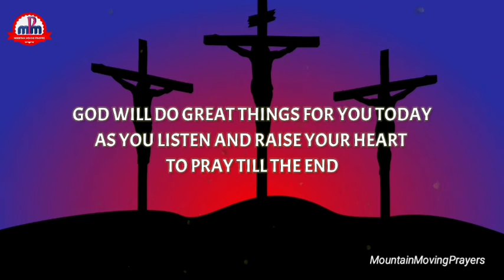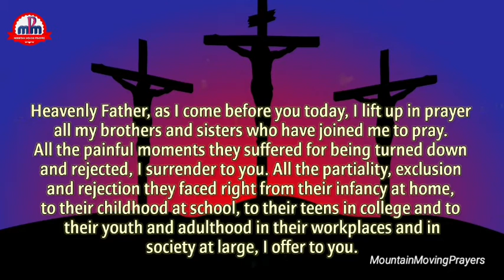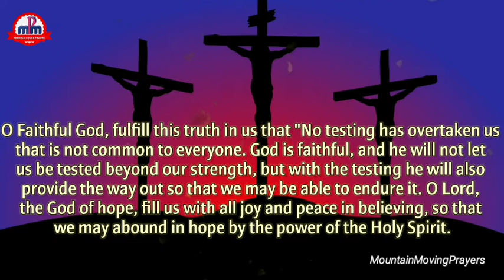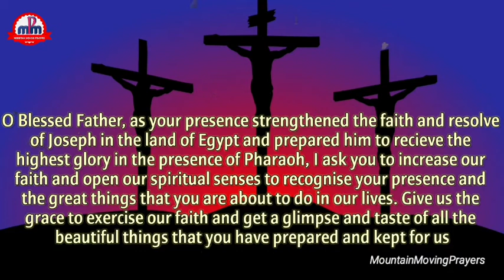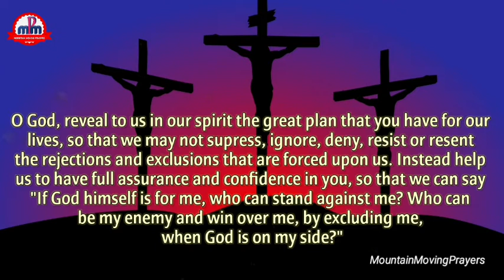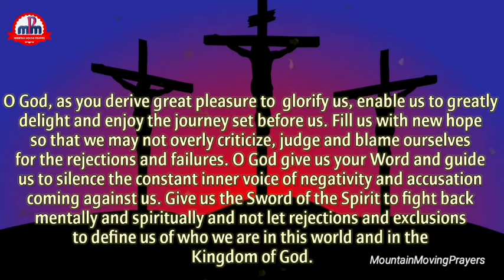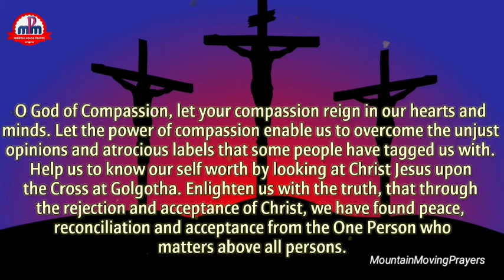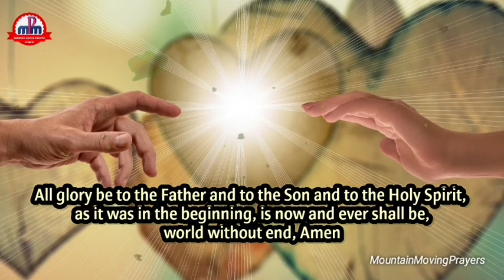💙 Rejection Will Have No Power Over You When You Pray This Prayer 💙 PRAYER FOR HEALING REJECTION 💙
PRAYER FOR HEALING REJECTION

👉Pls support our work, subscribe to the channel and share with everyone so that more and more people can participate and inherit the blessing that God has prepared through this ministry.